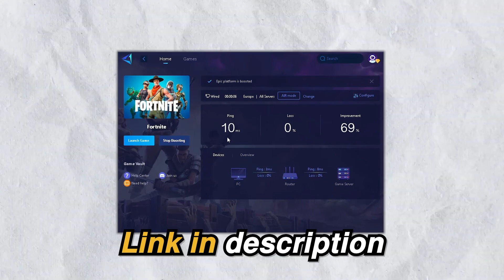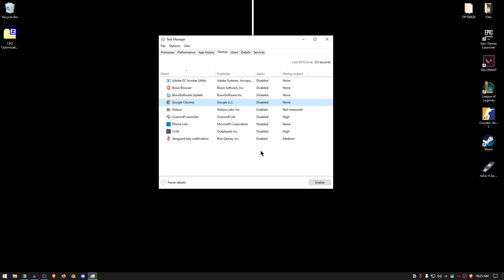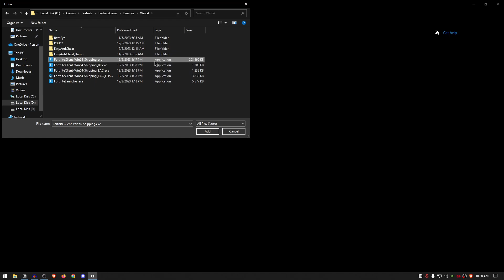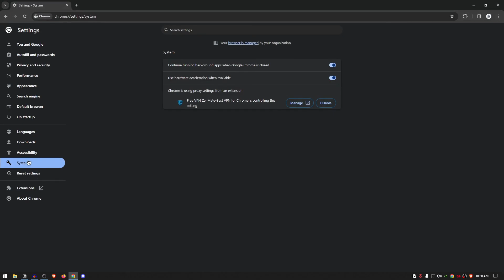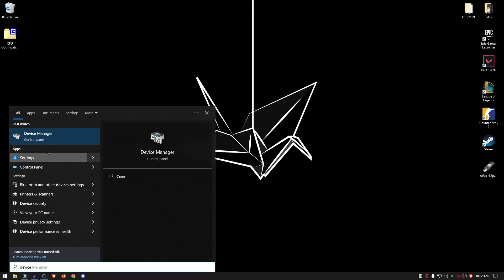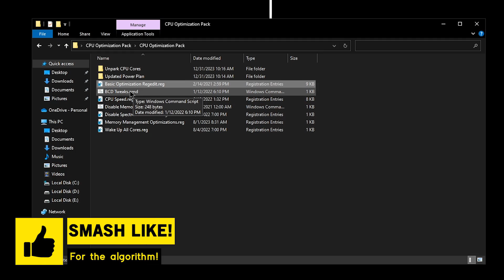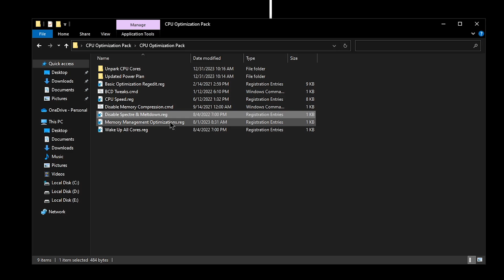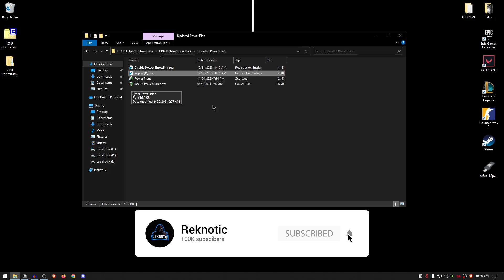How to OPTIMIZE Your CPU/Processor For Gaming & Performance in 2024 - BOOST FPS & FIX Stutters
This is how to optimize your low end  cpu/processor for gaming and ultimate performance in 2024. This guide works for both intel and amd processors and will optimize your processor for the best possible increase in fps with the best settings to boost fps, get more fps in fortnite, valorant and cs2 as well as other games, reduce lag, stop stuttering, fix lag spikes with the best competitive settings, helping you boost fps on all low end PCs & get every bit of performance out of it, unlocking all the cores can really help you boost fps in games and also make your pc a lot faster and overall really responsive.

► TITLE: 🔧How To OPTIMIZE Your CPU/Processor For Gaming & Performance in 2024 - BOOST FPS & FIX Stutters

☁ EXTREMELY EFFECTIVE GUIDES!

☁ MUSIC & FOOTAGE:
-gameplay credit: Maxjin

► TIME STAMPS:
00:00 Explanation
00:25 Get 0 Ping
00:41 Basic CPU Optimization for FPS
04:36 Advanced CPU Tweaks
09:52 More Advanced CPU Optimizations for Performance